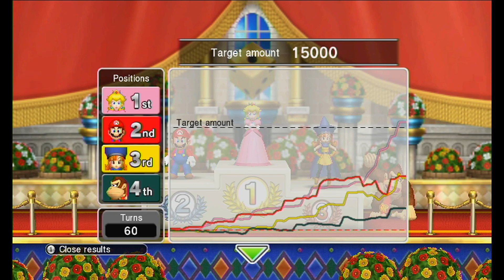Fortune Street - Starship Mario - Part 6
Game over! We made it. It's over. Life is just a vicious cycle and what is it

I'm in a band! Check it out